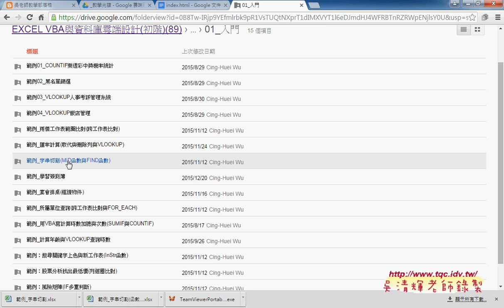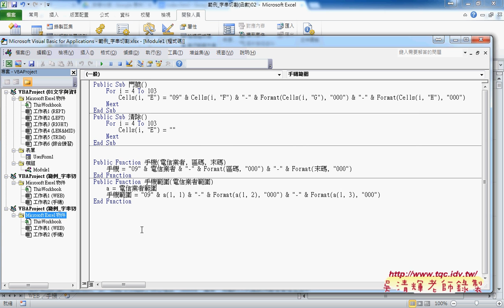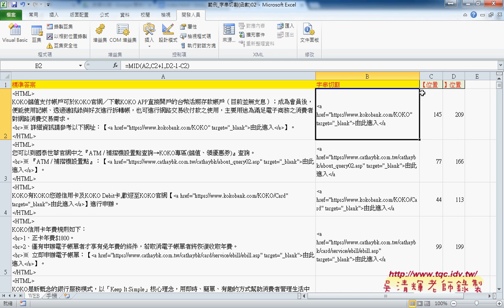08 課程雲端補充方式說明